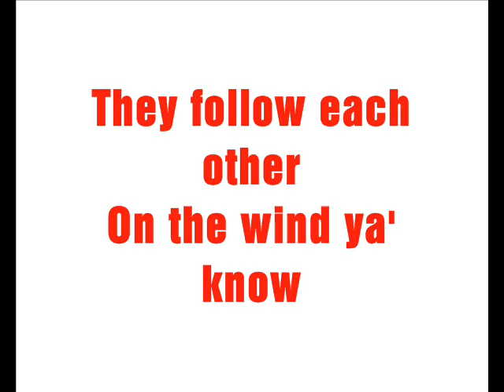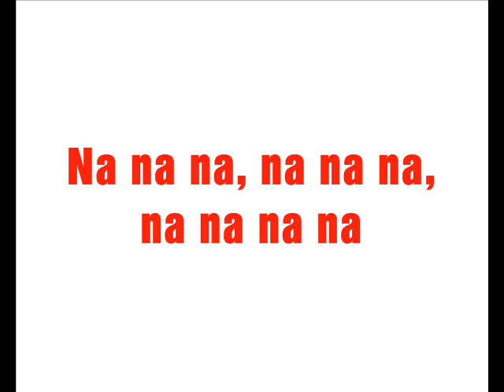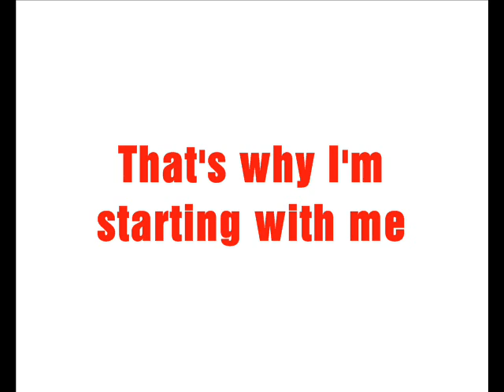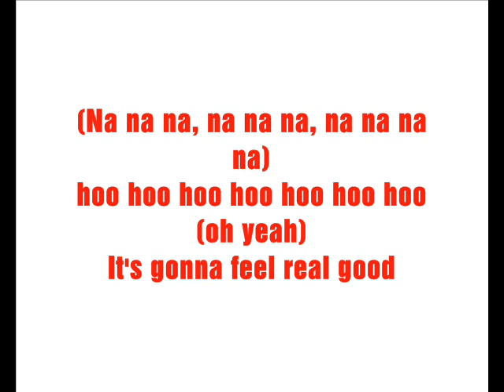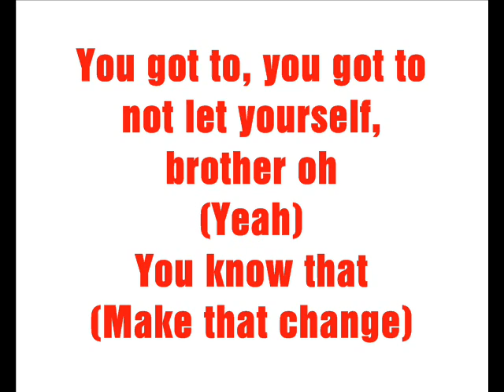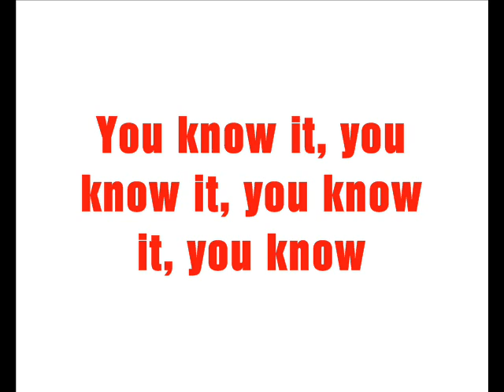Man In The Mirror♥Michael Jackson (with lyrics)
A very simple lyric video for Man in the Mirror by Michael Jackson

ps. i have relized that some of the lyrics are wrong, i will fix them soon